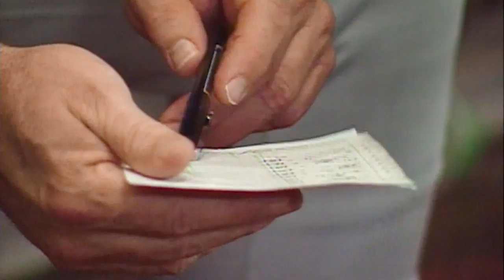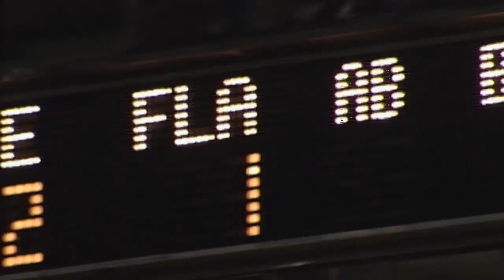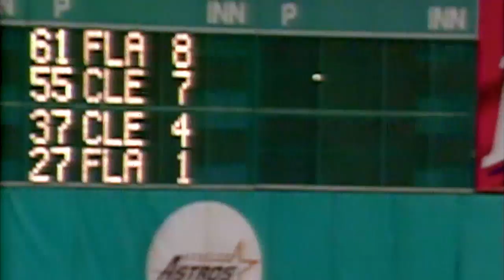MLBN Presents: Game 7 of the '97 World Series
The 1997 Indians took a lead late into game seven of the World Series before the Marlins came back and took it to extra innings.

Hosted by Bob Costas, MLB Network Presents is a series of documentaries and access-driven profiles that air during on MLB Network.